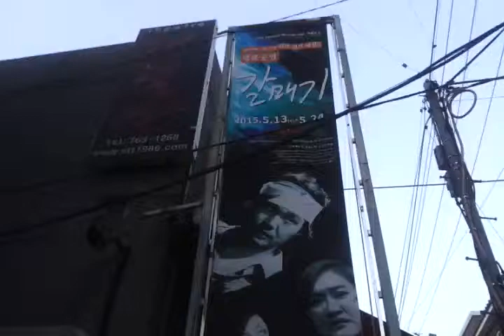갈매기 공연장 밖 풍경 20150513